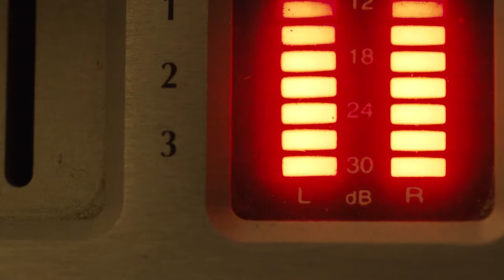LUPA "Sequences and Consequences" LP teaser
LUPA "Sequences and Consequences"

Davis Jurka - alto saxophone, Erica Synths effects

Ritvars Garoza - synthesizers, Fender Rhodes

Valters Sprudzs - electric bass

Andris Buikis - drums, Tempest analog drum machine

All music composed by Ritvars Garoza and Valters Sprudzs.

Recorded on November 21., 22., and 23.2018 at LokoMotiv Room.

Recording Engineer: Gustavs Erenpreiss.

Assistant Recording Engineer: Martins Saulespurens.

Tape Engineer: Balvis Trinkuns.

Analog Mastering at MY45.

Analog Mastering Engineer: Dominique Klatte.

Digital Masering at LokoMotiv Room.

Digital Mastering Engineer: Kaspars Putrins

Produced by Mareks Ameriks.

Sleeve Design: Edgars Ameriks.

Photo: Spigana Spektore.

P @ C Jersika Records 2019